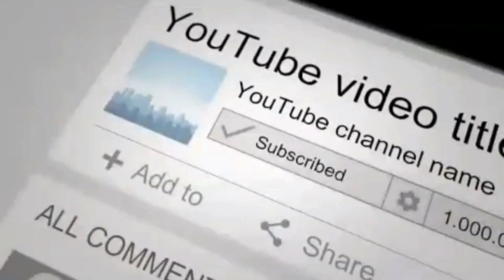Ninaithale inikkum friendship special | tap to more 👇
PLEASE READ

All contents belong to their respective owners.Copyright Disclaimer Under Section 107 of the Copyright Act 1976, allowance is made for "fair use" for purposes such as criticism, comment, news reporting, teaching, scholarship, and research.

We do not own all the material we're posting on this channel. If you are a copyright owner and want your work to be removed from our channel PLEASE contact us via email  or leave us a personal message here and we will remove your material right away. PLEASE do not opt for a youtube strike.

என்னைப்போல பல நண்பர்கள் edit பண்ணிட்டு இருக்காங்க, அவர்களை இந்த
உலகிற்கு அறிமுக படுத்தவும் என்னை அறிமுக படுத்திகொள்வதற்காக தான் இந்த youtube channel  45santhosh45

😣😣😣எங்களுடைய  நேரங்களை
செலவு செய்து  உங்களுக்காக உருவாக்கிய video -க்களை பாருங்கள்

😇😇😇நாங்கள் இந்த சீரியலை  அனைவரிடத்திலும் கொண்டு செல்ல முயற்சித்து வருகிறோம்

🤗🤗🤗அதற்கு நீங்கள் செய்ய வேண்டியது sucribe பண்ணுங்க உங்க Friends ku share
பண்ணுங்க

📬📬📬உங்களுக்கு பிடிச்சிருந்தா comment பண்ணுங்க

🤗🤗🤗Thanks friends உங்களுடைய support -னால தான் posts போட்டுகிட்டே இருக்கேன்     இன்னமும்  போட்டுகிட்டே இருப்பேன்  keep supporting our channel                -45santhosh45